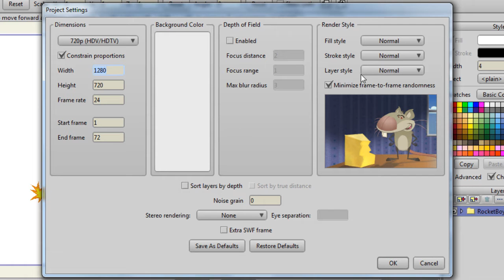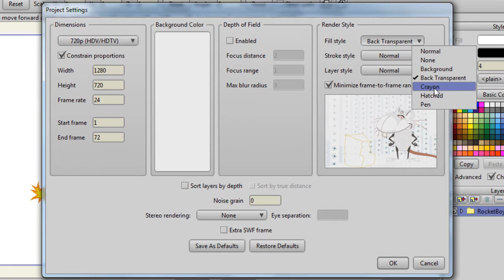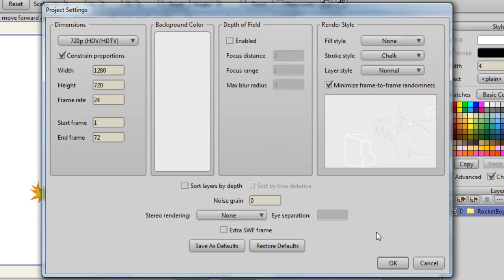دورة أنمي ستديو للرسوم المتحركة anime studio - درس (97) أساليب تصدير المشهد